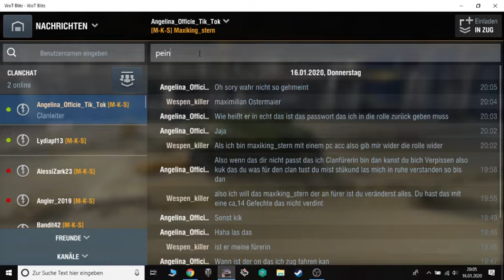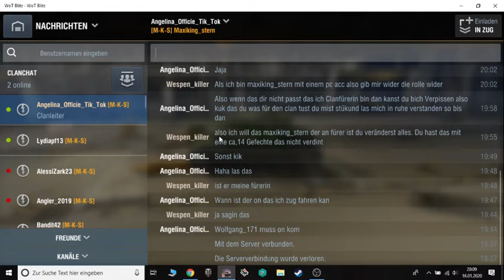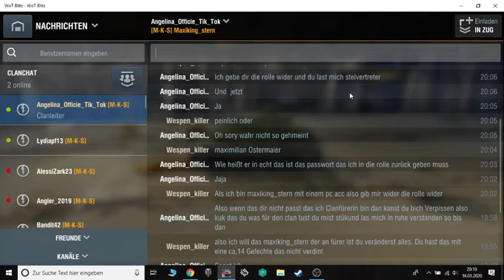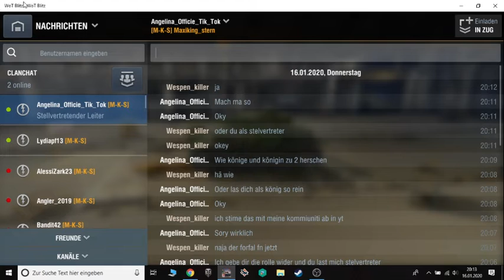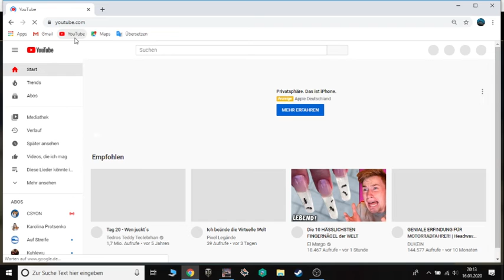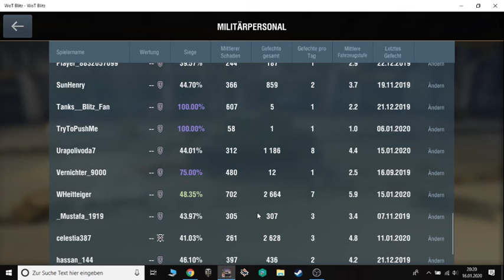Ich regel es das ich wider der Anführer bin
es passit lustiges